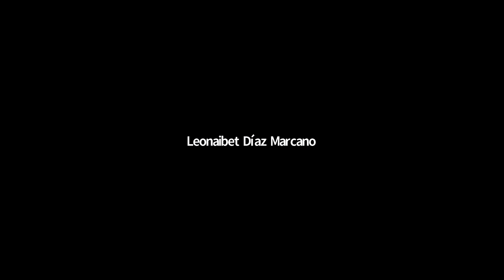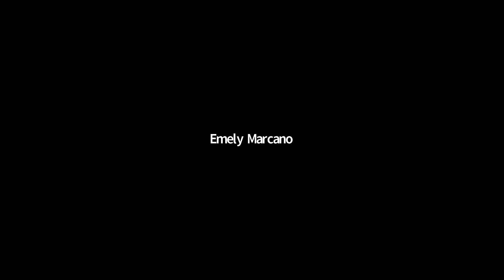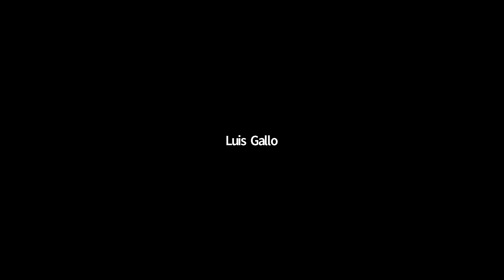Rueda de Prensa James Story, 07 de Diciembre de 2020